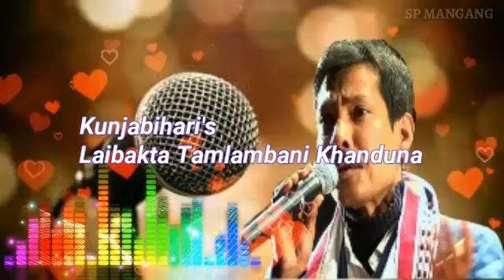Kunjabihari's - Laibakta Tamlambani Khanduna || Manipuri Old Evergreen Song || Mp3 link given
Kunjabihari's - Laibakta Tamlambani Khanduna.

Manipuri Old Evergreen Song.

Manipuri Old Song.

Manipuri Old Song.